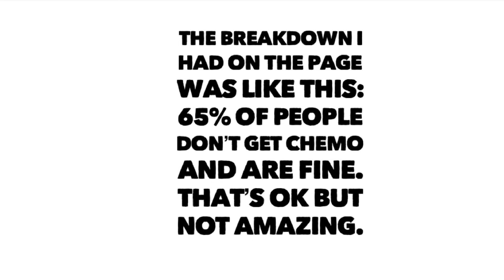Why Chemo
In this video I talk about why I chose chemotherapy as part of my overall cancer treatment.